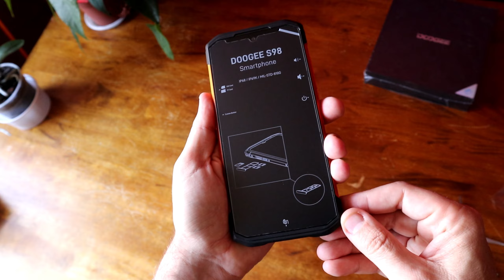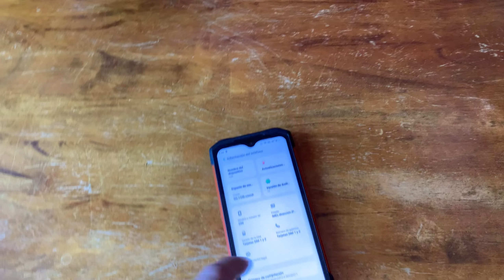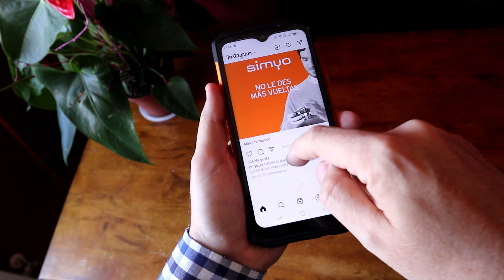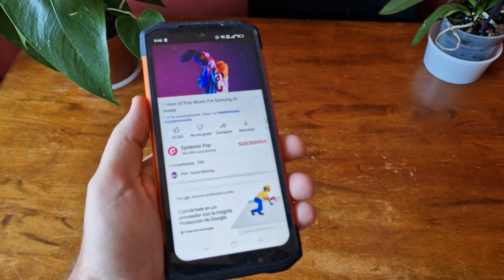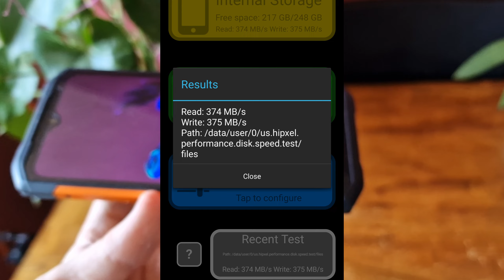🔥Visión nocturna y MÁS para el MEJOR ruguerizado del canal: Doogee S98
✅Han pasado muchos teléfonos todo terreno por el canal pero este es el más potente y mejor equipado y además trae varias sorpresas.

Doogee S98 Dual 4G Movil Resistente
Código 20€: ZP4S3QA3
De 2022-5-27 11:00 CEST a 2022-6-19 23:59 CEST